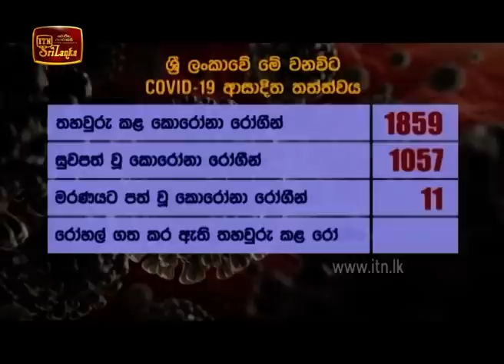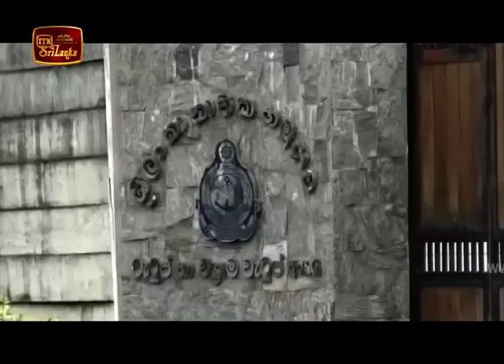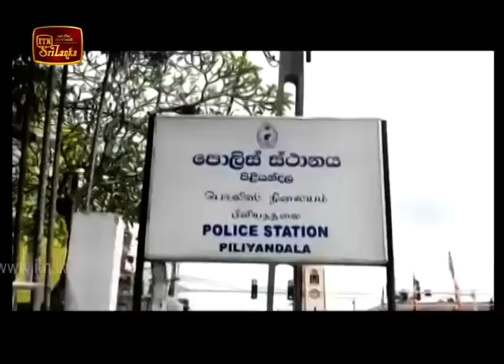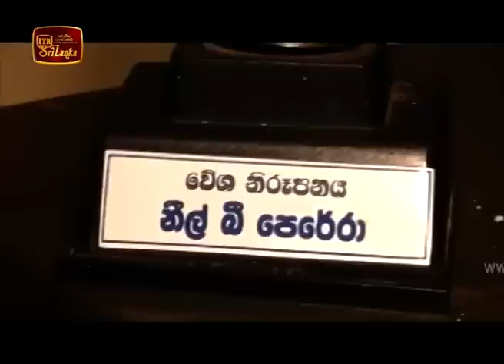ITN News 2020-06-10 | 12.00 PM